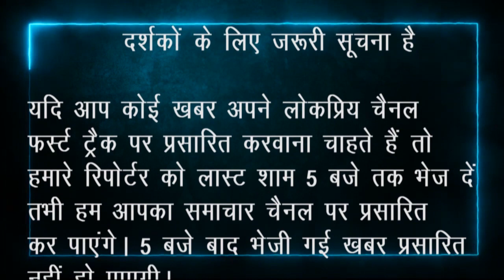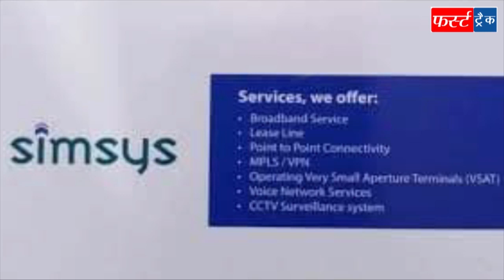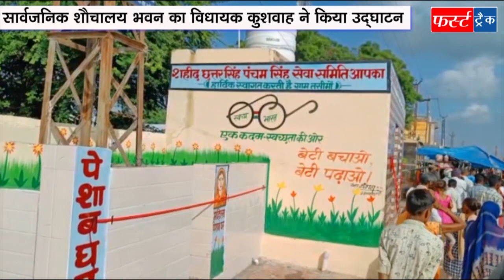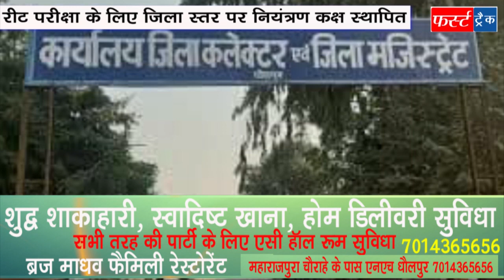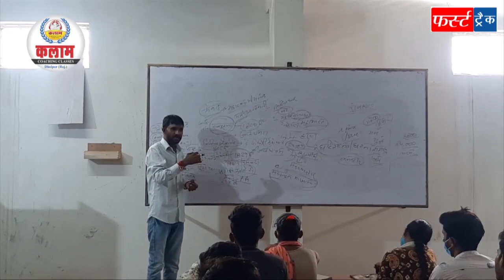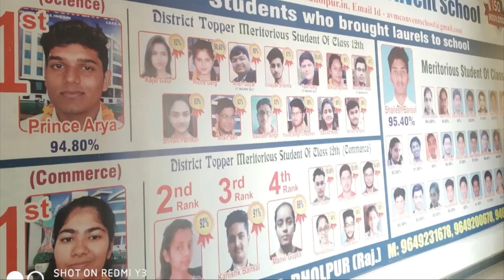First Track Dholpur 19/09/2021 फर्स्ट ट्रैक धौलपुर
धौलपुर, बाड़ी, बसेड़ी, सैंपऊ, सरमथुरा, राजाखेड़ा, बसईनवाब, कौलारी, मनियां व मरेना इलाके सहित धौलपुर जिले की प्रमुख 22 खबरें